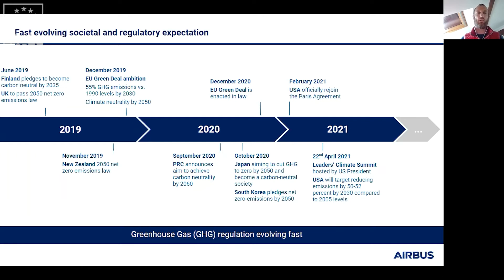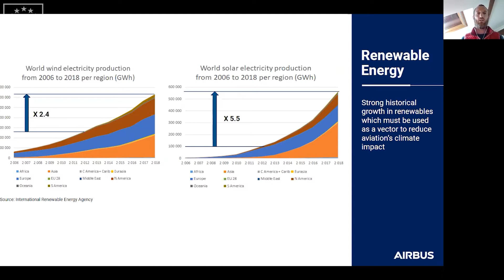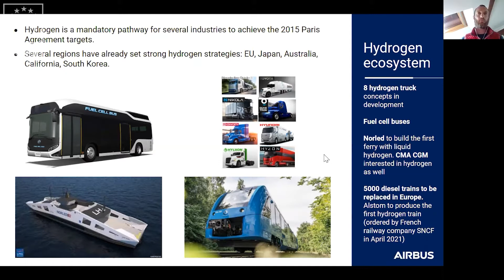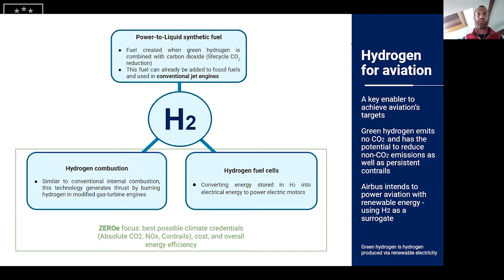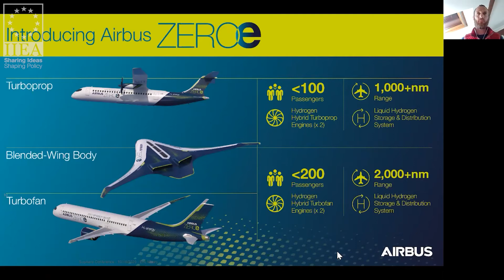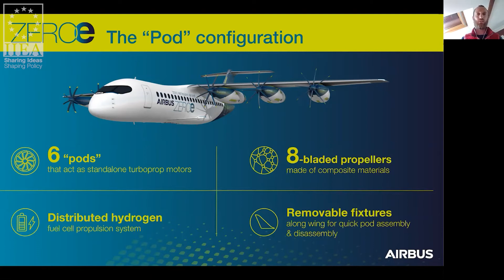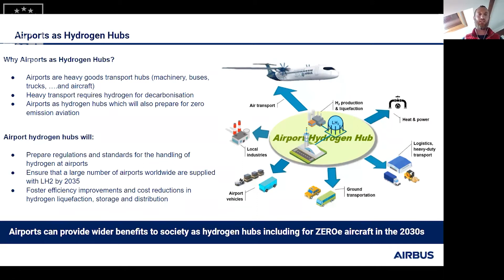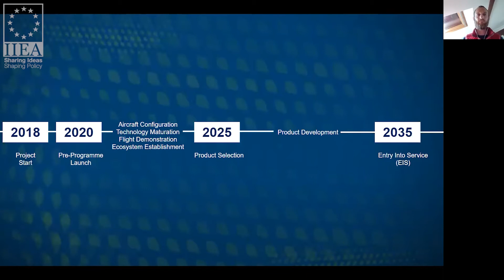Glenn Llewellyn - The Future of Flying: Zero-Emission Aviation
This is the first presentation of the 2021 lecture series Rethink Energy: Countdown to COP26, which is co-organised by the IIEA and ESB. On this occasion, Glenn Llewellyn, Vice President, Zero-Emission Aircraft at Airbus highlights the factors needed to lay the groundwork for a climate-neutral commercial aircraft. He argues that, in the context of fast-evolving societal and regulatory expectations on sustainable air travel, the aviation industry cannot afford to be left behind. Mr Llewellyn also identifies the main challenges and opportunities at the heart of the industry’s decarbonisation journey and outlines Airbus’ roadmap to reach net zero emissions.

About the Speaker:

Glenn Llewellyn is Vice President, Zero-Emission Aircraft at Airbus. Mr Llewellyn is widely recognised as a premier thought leader on climate strategy for aviation. Today, he is at the helm of a zero-emission revolution at Airbus with the mission to unite all the ingredients needed to launch the world’s first zero-emission commercial aircraft programme, ZEROe. Prior to his current role, Mr Llewellyn spearheaded the research & technology portfolio dedicated to reducing the climate impact of Airbus products. This portfolio included all-electric VTOLs—Vahana and CityAirbus—as well as the hybrid-electric E-Fan X.